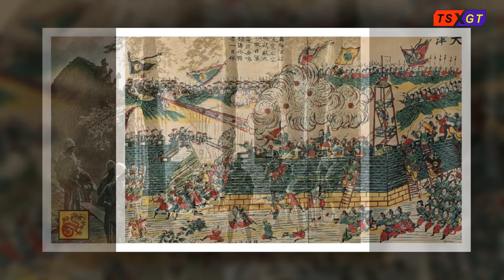Bát Quốc Liên Quân nỗi nhục ngàn thu của Trung Quốc